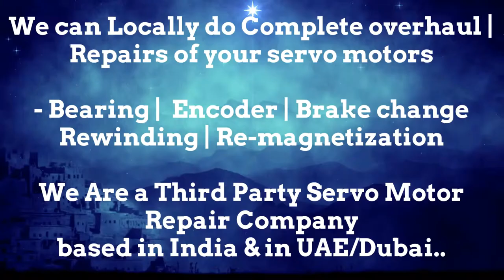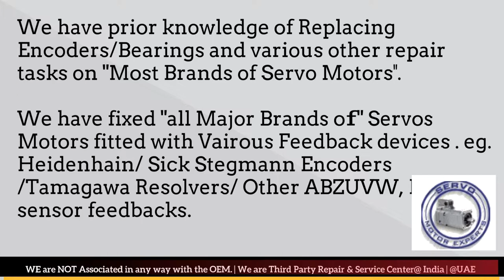Krones Labeller Spares Stock Servo Motor Drive Encoder SEW Eurodrive Servo Drive data Parameters